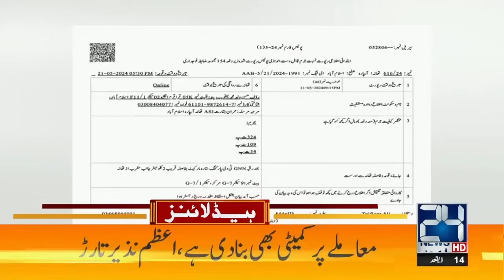New Details of Incident of President Ebrahim Raisi's Chopper Crash | Kyrgyzstan | 6am News Headlines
24 News HD Is One Of The Leading News Channels Of Pakistan Bringing You The Latest Current Affairs From Pakistan And Around The World.  Live National Assembly ,Senate Session And Current Affairs.